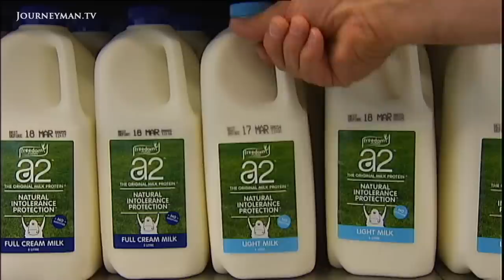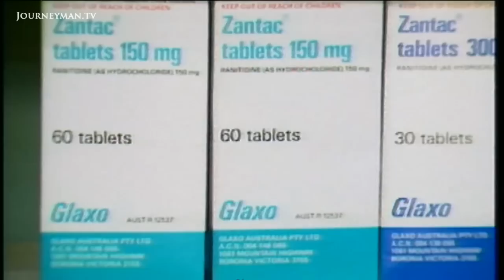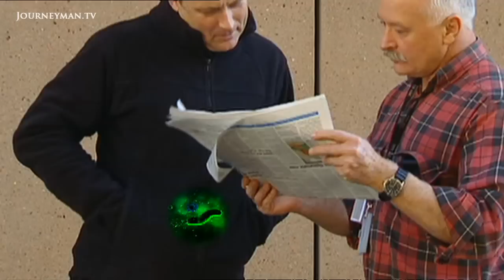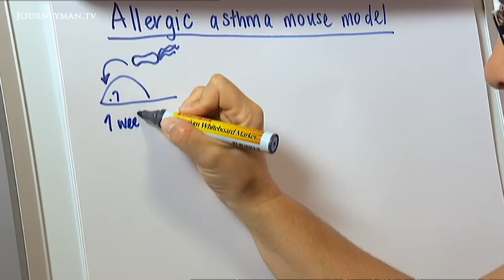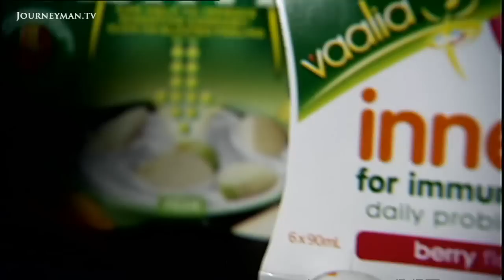Curing Allergies With Stomach Ulcer Bacteria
Allergy Pill (2014): Can stomach ulcer bacteria really offer a cure to our allergy epidemic?

In the western world there's an epidemic of allergies. Are our lifestyles too clean and bug free? Two Nobel Prize winning professors are revealing how stomach ulcer bacteria H Pylori could be our cure.

How can a common germ "that lives in the stomachs of more than half of all humans on earth" be the answer to the West's growing allergy problem? Because it is no longer common enough. Most people in the western world don't have the bug but do have allergies. So Professor Barry Marshall is reintroducing the ulcer-causing bacteria to help prevent allergies in a generation that he says is "too clean" for its own good.

ABC Australia, Catalyst - Ref 6447